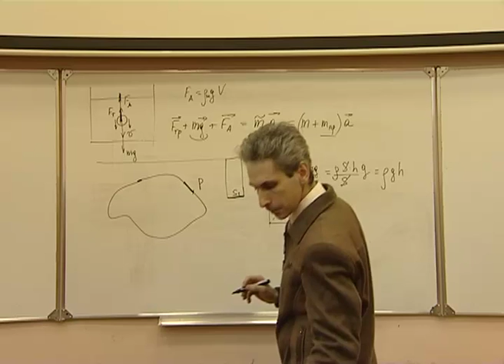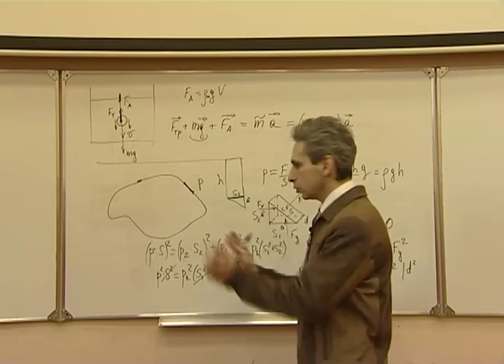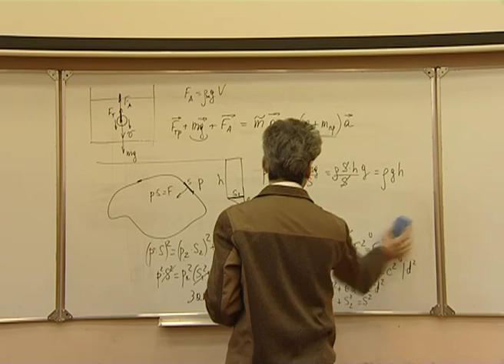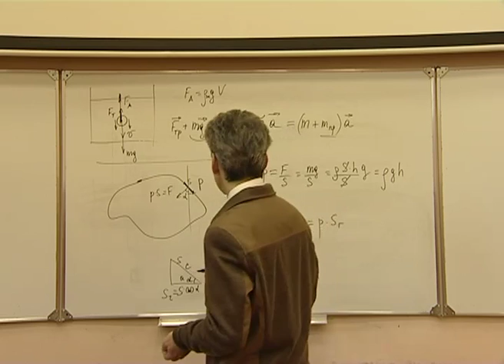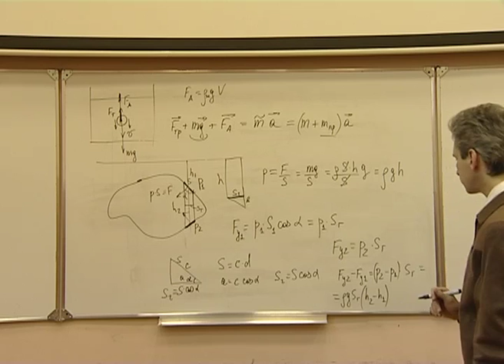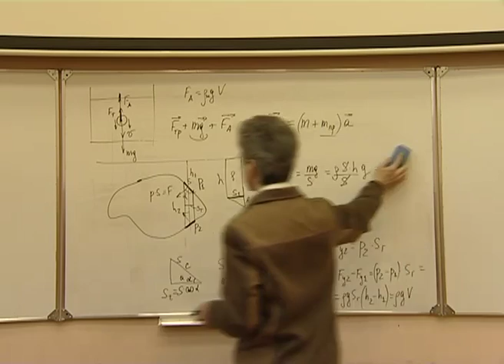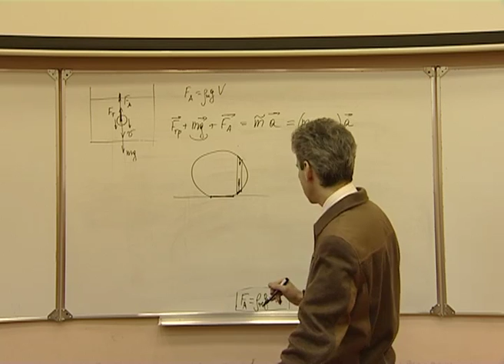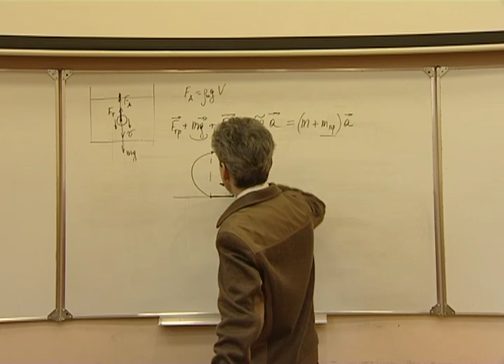Механика. Л 5.2. Силы в жидкости.